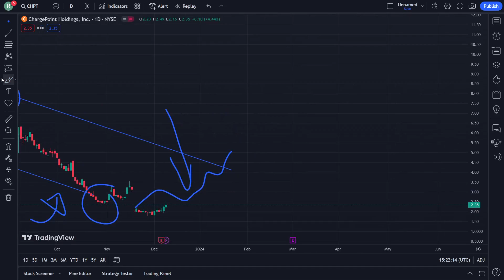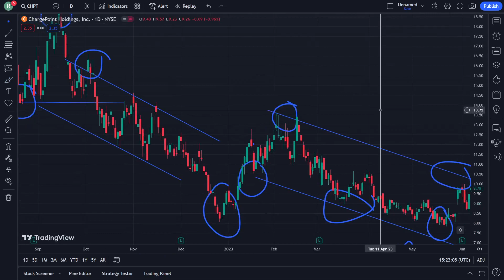CHPT Stock Price Prediction News Today 9 December - ChargePoint Holdings